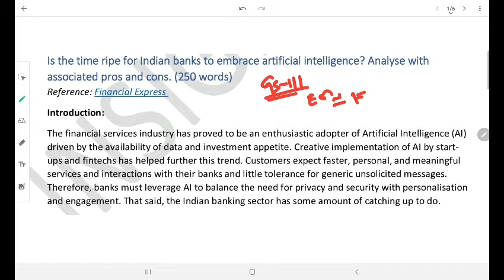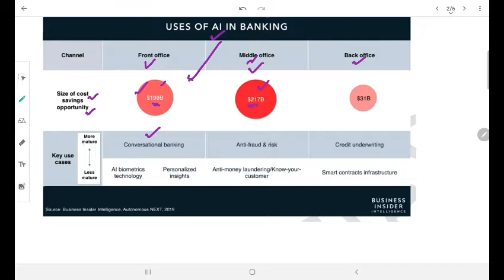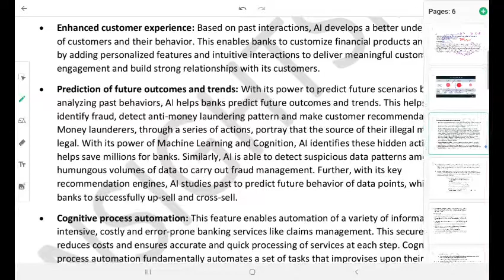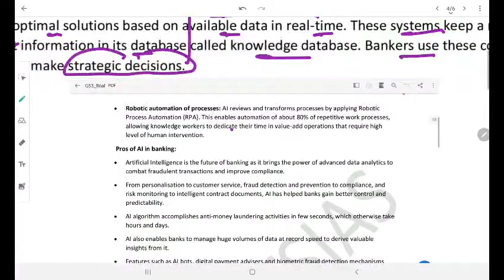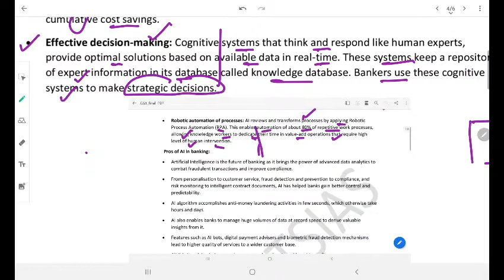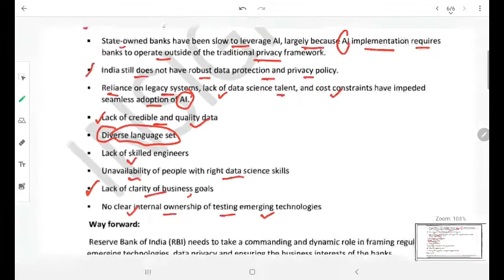Use of Artificial intelligence in Banks